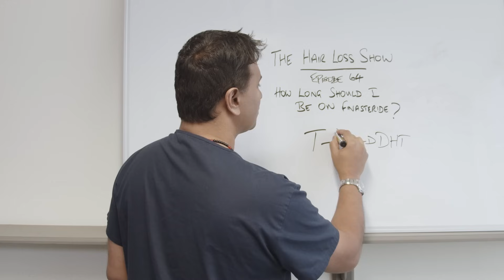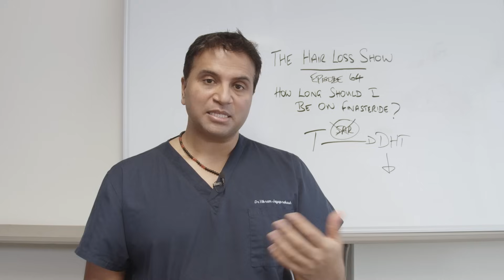How Long Should You Take Finasteride?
In this episode, Dr. Vikram Jayaprakash tackles this often-asked question. We discuss the long-term use of Finasteride as a medication for male pattern hair loss.